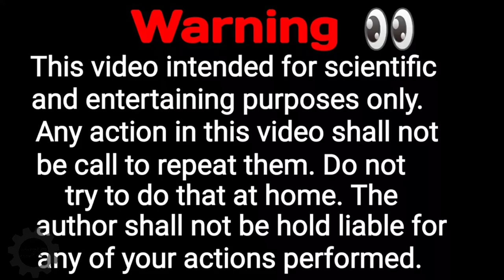Experiment 50,000 safety matches vs fish and ?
50000 matches vs fish 2019
New experiments 20000 safety matches vs fish
crazy matchstick experiments
new tricks 2019

Note. this video is for watching purposes only Don't try what you watched at home

Music link
Music taken from Non copy right music